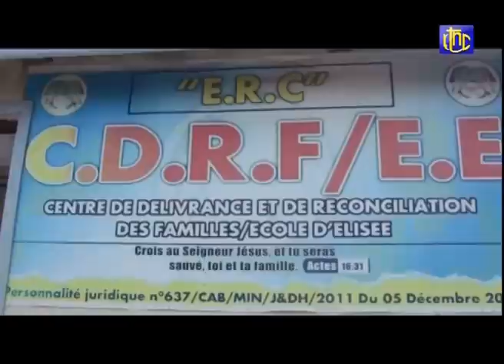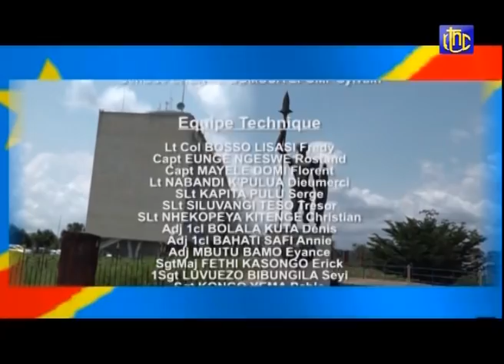🔴RDC: LES FORCES ARMEES DE LA RDC FARDC ANNOCENT UNE INTENS- DES OPERAT-POUR IMPOSER LA PAIX A L'EST